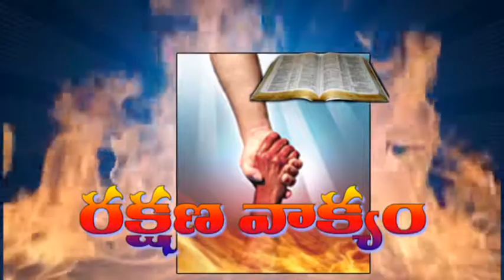Sai 03 11 2017 P3